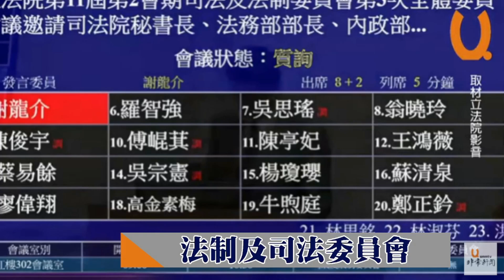謝龍介精采質詢/轟大法官落漆沒勇氣擔當/司法正義淡然無存